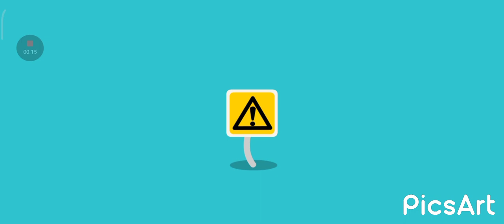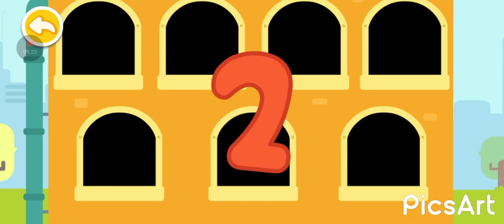Baby hus baby panda jalan-jalan naik bus tayo | edukasi anak | bahayanya bermain di jendela bus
MTRIMAKASIH TEMAN-TEMAN Yang bantu Dukung dan lik Komen Saskeb Cenel Yutub meringi @bocilmeringis   Saya Do'a kan Semoga Rizqi nya Dilimpahkan dan Sehat selalu Aamiin,

Baby hus baby panda jalan-jalan naik bus tayo | edukasi anak | bahayanya bermain di jendela bus | Pemadam Kebakaran Yang Tidak Mengenal Lelah| menyelamatkan |Lagu Anak-anak| BabyBus Bahasa Indonesia | BABY PANDA BELANJA OLEH-OLEH DI BANDATA UNTUK TEMEN-TEMEN | BABYBUS BHS INDONESIA | BABY PANDA SUPER BELANJA MINUMAN DI MINI MARKET | BABY BUS  BHS INDONESIA | KARTUN BOCIL | BabyBus PANDA MENJADI POTO GRAFER Kumpulan Film Bayi Panda & Bayi Kucing | BabyBus Bahasa Indonesia | kucing lucu bermain musik & menari | dunia kucing Babybus | anime | Hiburan | the Smallest KITTEN in the World !! And building a NEW HOUSE for CAT | Babybus | duniakucing | Bermain dan merawat kucing oren yg lucu | bahasa Indonesia | Dunia kucing | hiburan anak | BABY KUCING OYEN LUCU BERMAIN GEME | DUNIA PERI KUCING | BHS INDONESIA | LAGU ANAK | Wheels on the Bus (Animal Time) & MORE | Animal Songs for Kids | Beep Beep Nursery Rhymes
LAGU ANAK ANAK SI MEONG KUCING LUCU MANDI BOLA POPULER | Empat anak peri kucing kecil lagu pembibitan untuk anak sajak anak indonesia Three Little Kittens | BABY PANDA & PARA DOKTER MENYELAMATKAN ORANG-ORANG TER KENA MUSIBAH GEMPA | BABYBUS | EDUKASI | BABY PANDA BELAJAR MEMASAK MAKANAN YG ENAK | EDUKASI ANAK-ANAK | LAGU ANAK |BABYBUS | AYI PANDA MENANAM BUNGA DI TAMAN & BERMAIN DI TAMAN SAMBIL MAKAN KUWE | LAGU ANAK-ANAK | DIMUSIM PANAS BAYI PANDA KERA KELINCI MEMBUAT ES KIM YG WARNAWARNI | BABY BUS | EDUKASI ANAK | BABY PANDA MEMBANTU MENGENAL MUSIM PANAS TUK MENANAN BUNGA | BEMBERI MAKAN BAYI PANDA & BELAJAR MENCUCI PIRING | EDUKASI ANAK | BABYBUS BHS INDONESIA | BABY SUPER PANDA BELAJAR NAMA-NAMA BENDA | MEMBUAT KUWE | HIBURAN ANAK | DUNIAANAK | EDUKASI | BABY PANDA KELINCI PINGUWIN MERAYAKAN PESTIFAL NAGA | HIBURANANAK | DUNIAANAK | BABYBUS | BABY PANDA MEMBANTU PANGERAN MERAK MENGIASI EKOR YG INDAH UNTUK MENTUK MENARIK PUTRI MERAK | BABY PANDA MEMBANTU MEYIRAM BUNGA UNTUK PARA LEBAH MENGAMBIL MADUNYA | HIBURANANAK| DUNIAANAK  | MEMBANTU  BABY TRENGILING MENCARI MAKAN | BABYBUS HIBURANANAK | EDUKASIANAK  BABY BUS KERAJAAN BURUNG | MEMBERI MAKAN BURUNG KAKAK TUA | HIBURANANAK | KARTUNANAK | BABY BUS MEMBANTU RATU LEBAH BERDANDAN UNTUK BERPESTA | BABY LEBAH | DUNIAANAK | RATU LEBAH BERDANDAN YG CANTIK UNTUK BERPESTA | KARTUN BERBI | BABYBUS | EDUKASIANAK | DUNIAANAK | BABY PANDA MEMABANTU DINOSAURUS MENCARI TELUR-TELURNYA | BABYBUS | HIBURANANAK | KIDSONG | SUPER BABY PANDA BERMAIN DENGAN DINOSAURUS | HIBURANANAK  babybus belajar Mengenai Bencana | Membantu Anak | Bayi Panda | Menjadi Pemadam kebakaran | Kumpulan Filmanak |BabyBus bhs Indonesia |  panda, kelinci, kelinc, lagu anak bayi, permainan untuk edukasi anak-anak | babybus bahasa Indonesia, babybus belajar Mengenai Bencana | Membantu Anak untuk Belajar | Duniaanak  aishwa nahla, aiswa, channel youtube aiswa, video terbaru aishwa,